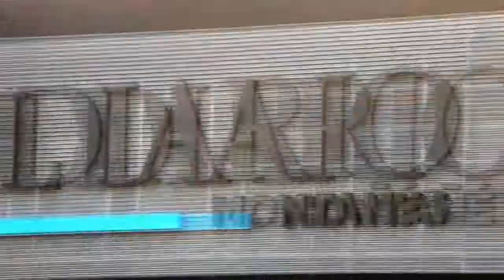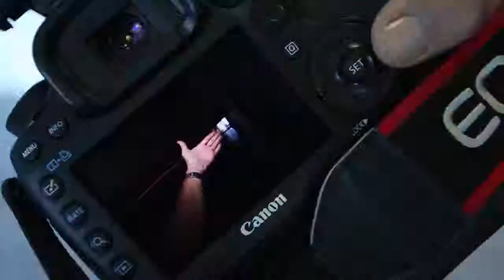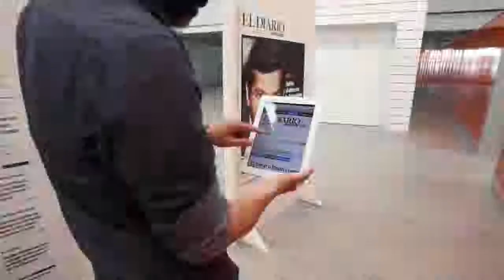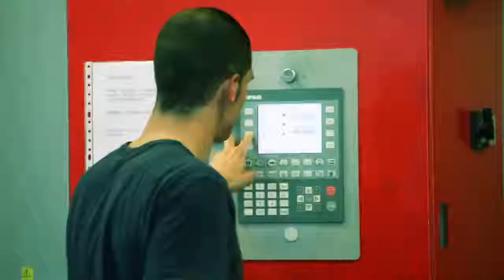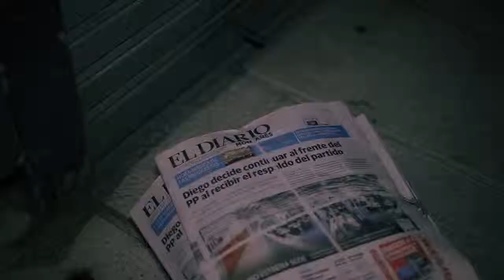24 horas en El Diario Montañés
La información más completa, rigurosa e inmediata sobre la actualidad de Cantabria es la seña de identidad de El Diario Montañés, un medio centenario que ya forma parte de la identidad de Cantabria